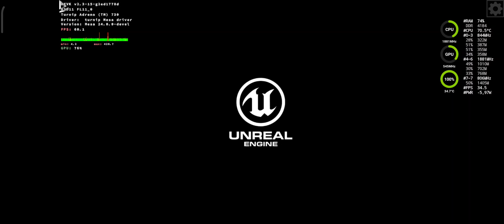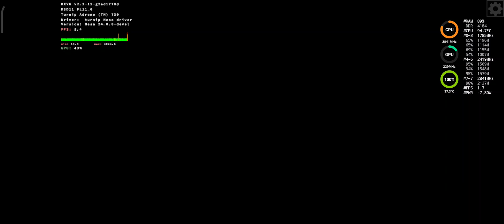Mobox: Everspace 2/SD8GEN1/ Poco F4 GT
Not working with callret
dynconf 2

i stopped playing, because i didnt use cooler and Phone overheat. should be much faster on sd870